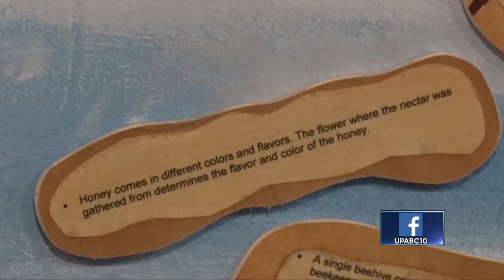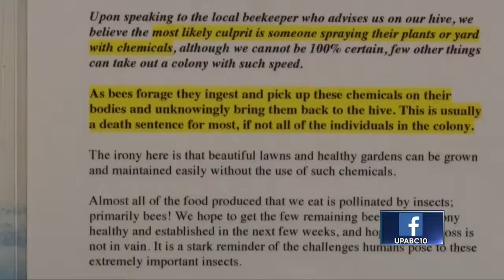Local museum suddenly loses half of bee population in exhibit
One local museum is aiming to raise awareness of the dangers behind pesticides to the bee population, after nearly half an exhibit’s hive was killed.